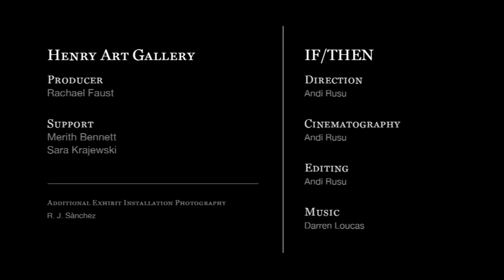Jeffry Mitchell: Henry Art Gallery Northwest Artist Series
Identifying himself as a "gay folk artist," Jeffry Mitchell creates work that deals largely with dualities. Using a variety of materials and methods, including ceramics, printmaking, and drawing, Mitchell manages to juxtapose seemingly disparate ideas into beautiful, fragile, and startling works.

To learn more about Mitchell and his work, and other Northwest artists in the Henry's collection, check out collections.henryart.org.